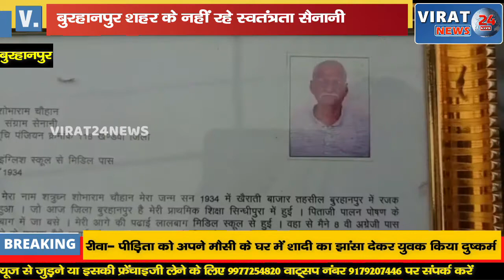नहीं रहे स्वतंत्रता सेनानी गार्ड ऑफ ऑनर के साथ किया जाऐगा अंतिम संस्कार